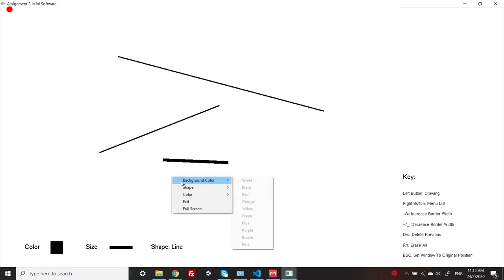Mini Paint Using OpenGL C++